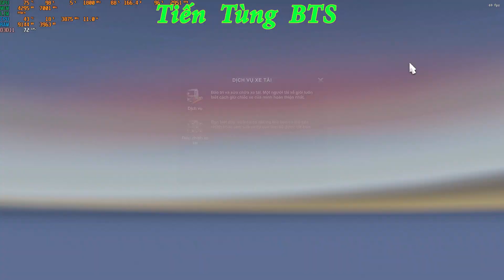Nhận Xe Mới IVECO T-WAY 2023 4 Chân Ben Và Xe Bồn Bê Tông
Hãy ủng hộ kênh mình tại đây

©©Bản quyền video thuộc Tiến Tùng BTS
Hãy theo dõi mình trên NIMO TV

❤ link trang mod cho bạn nào có nhã hứng

MOD BUY $ VIET NAM $
👉Bản Quyền xe  MOD $
Bản quyền mod/model thuộc về An Lucci

Combo Skin Xe 2015_2016_2019_Haeco Universe_sound máy_sound còi xe  MOD $

👉Mod Hành Khách Tại Bến Xe Map Việt Nam  MOD $